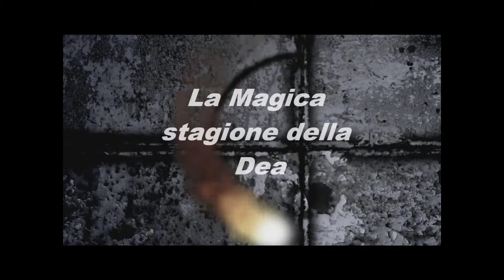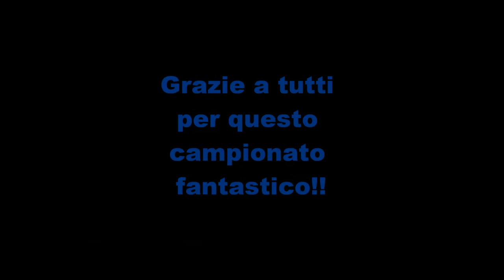Film Campionato Atalanta 2011/2012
Rivivi le più grandi emozioni di questo fantastico campionato!